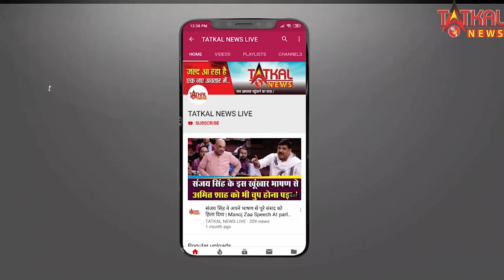कस्तूरबा गांधी जी की आज पुण्यतिथि || KASTURBA GANDHI || TatkalNewslive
कस्तूरबा गाँधी का जन्म 11 अप्रैल सन 1869 में काठियावाड़ के पोरबंदर नगर में हुआ था। कस्तूरबा के पिता 'गोकुलदास मकनजी' एक साधारण व्यापारी थे और कस्तूरबा उनकी तीसरी संतान थी। उस जमाने में ज्यादातर लोग अपनी बेटियों को पढ़ाते नहीं थे और विवाह भी छोटी उम्र में ही कर देते थे